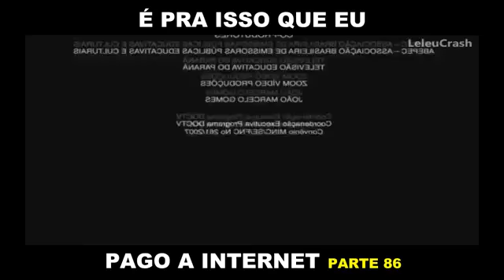É pra isso que eu vejo a interrnett